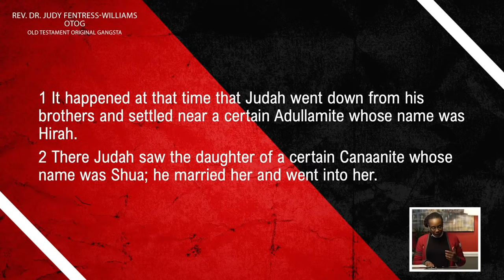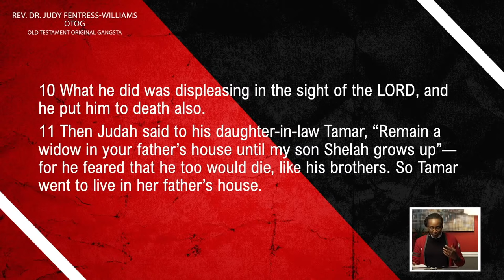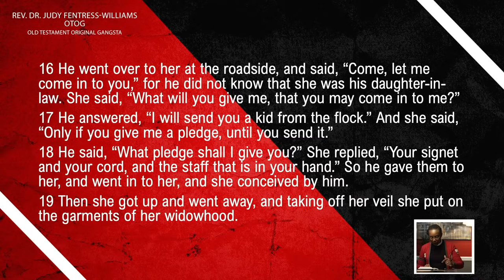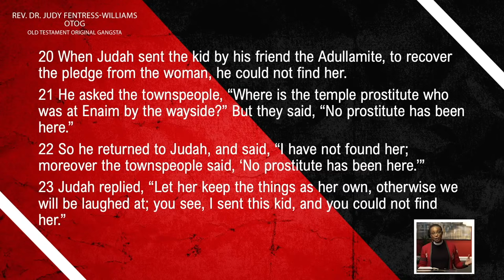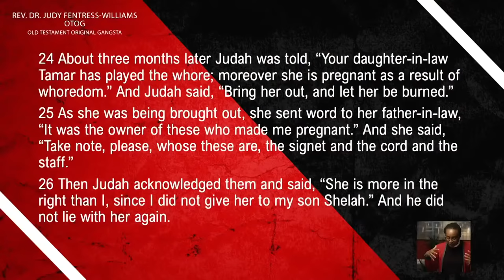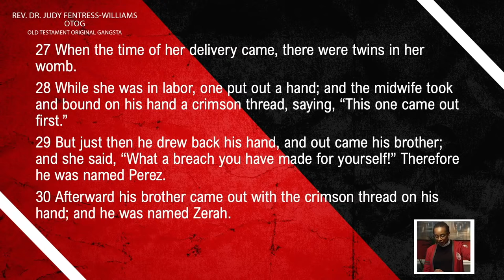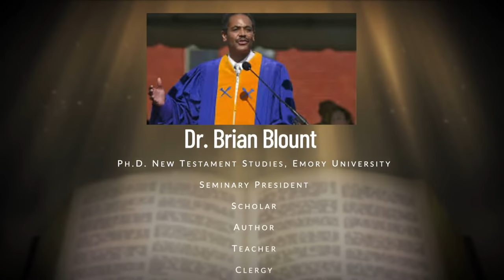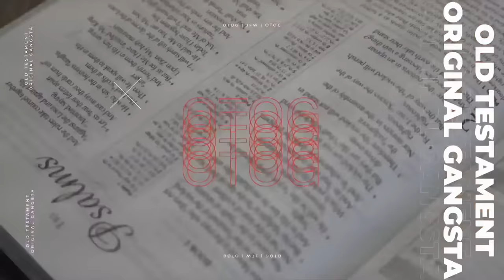OTOG: Season 1 Episode 3 "How to Understand the Old Testament"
Alfred Street Baptist Church Presents OTOG: Old Testament Original Gangsta Ep. 3